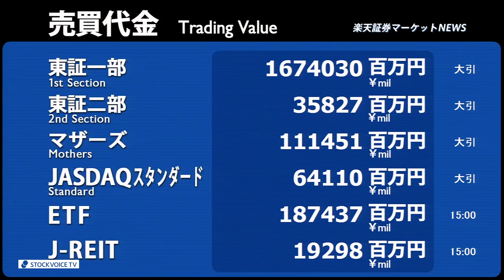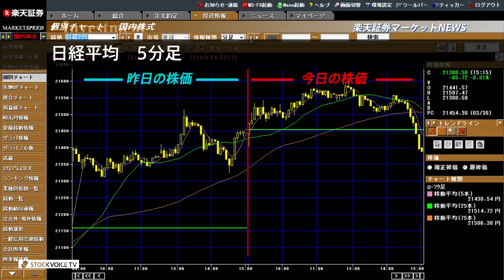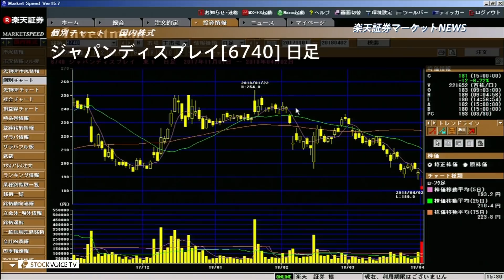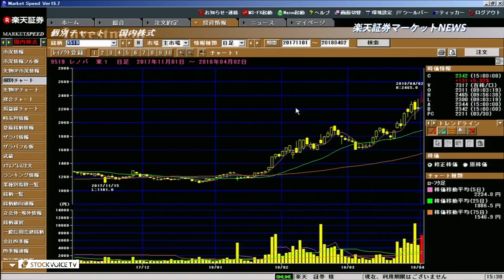楽天証券マーケットＮＥＷＳ4月2日【大引け】